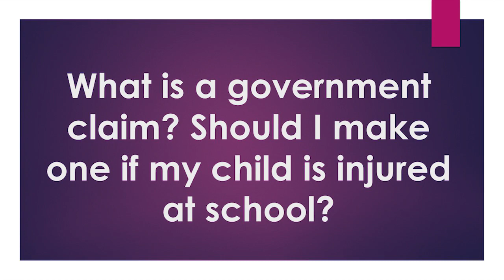School Injury Government Claims - Legal Support with Bonnie Yates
Special Ed Attorney Bonnie Yates talks about what a government claim is, and how and when to file when your child is injured at school.